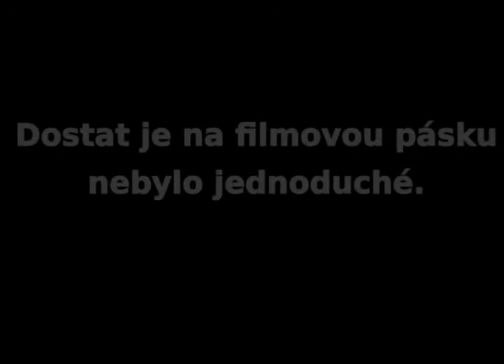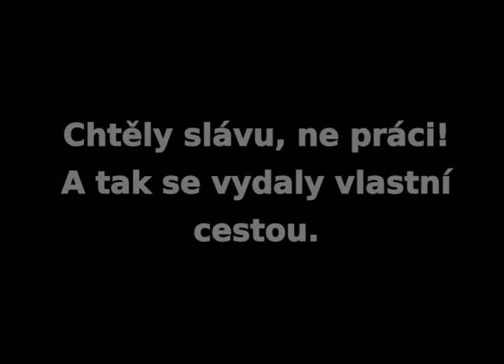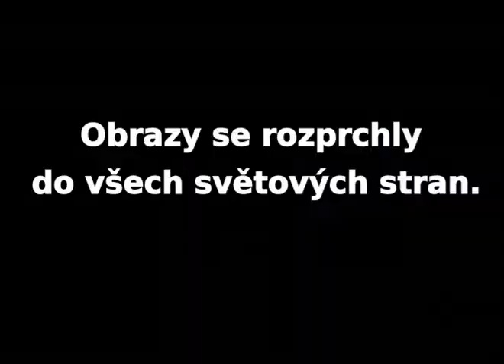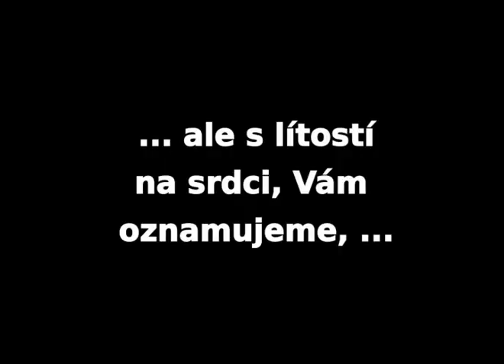Běžící obrazy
Gymnázium Boskovice
Salon 2010

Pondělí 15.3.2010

Scénář: Lenka Nerudová